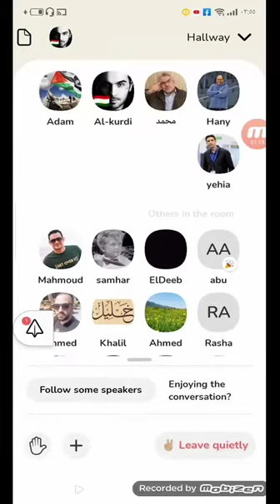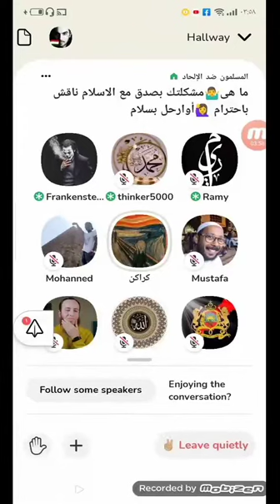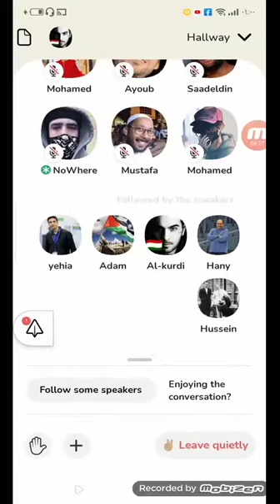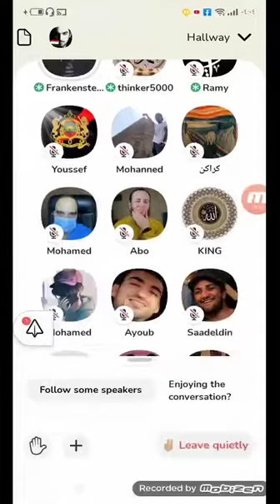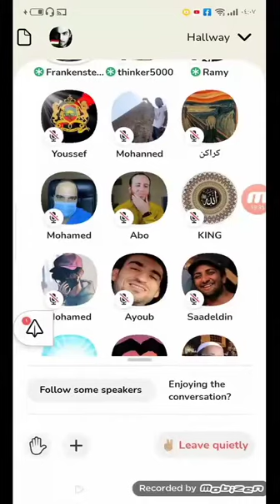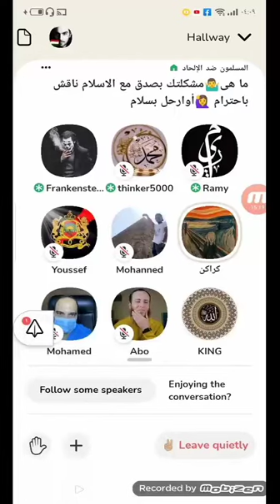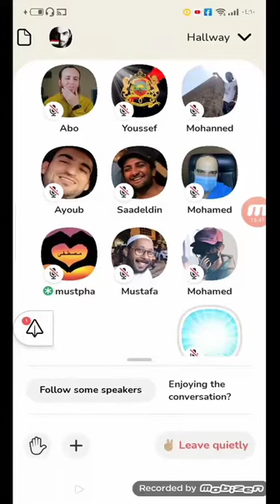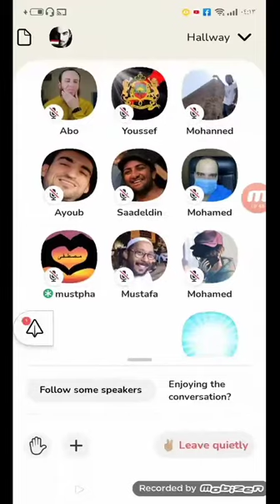كلوب هاوس/ العراب وجلاد ملاحدة فرانك اشتاين حوار مع الملحد كراكن وجود صانع